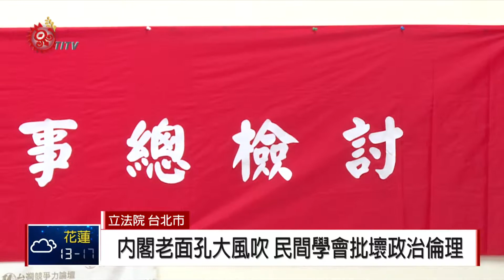台灣競爭力論壇 籲政府提振民生經濟 2018-03-09 TITV 原視新聞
農曆年後，蔡政府隨即宣布五位內閣人事異動，這次的內閣改組，台灣競爭力論壇學會認為根本是老面孔大風吹而已，過去擔任長官的變成聽命令的，下屬恐怕無所適從，批評是破壞政治倫理。

面對前陣子搶購衛生紙風波，以及物價漲聲四起，部分民眾對於這波人事異動，也說無感。

「重國安，輕內政」的改組基調是否適合，過去擔任過內閣成員，前行政院青輔會主委的李允傑則呼籲，蔡政府如果要搶救低迷的民調數字，應該是要加強國內內政與經濟。